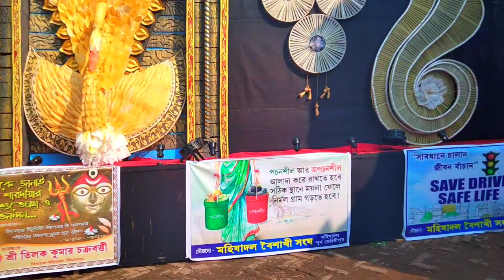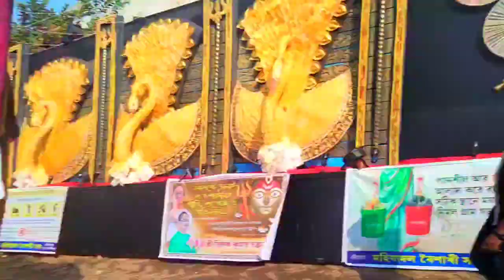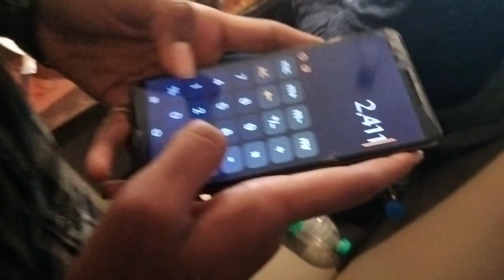Durga puja with Class-10 Gang